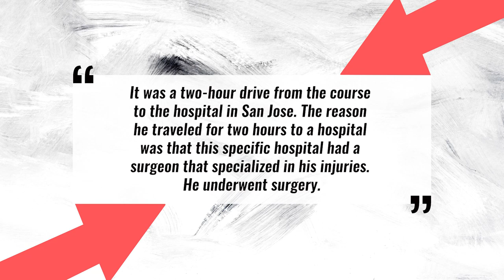Bachelor Star Peter Weber Hurts Face in Freak Accident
Pilot Pete, AKA this season’s Bachelor, spent some time in the hospital amid filming after literally breaking his face

Yep, Peter Weber, the hot pilot from Hannah B.’s season of The Bachelorette, suffered a freak accident during a filming hiatus, which resulted in him actually breaking his face. His beautiful, beautiful face.

So basically, while Peter was taking a break from filming his season of The Bachelor, he was golfing while on a triip to Costa Rica.

But unfortunately, Peter’s plans to relax were cut short when he stepped onto a golf cart while carrying two cocktail glasses, lost his balance, and fell onto the glasses, causing him to undergo an urgent facial surgery.

Peter came out of that surgery with 22 facial stitches. TWENTY-TWO, you guys. I didn’t even think someone’s face could fit 22 stitches.

According to a source from Radar Online, Peter had to travel over two hours just to reach the nearest hospital. The source said QUOTE, “It was a two-hour drive from the course to the hospital in San Jose. The reason he traveled for two hours to a hospital was that this specific hospital had a surgeon that specialized in his injuries. He underwent surgery.”